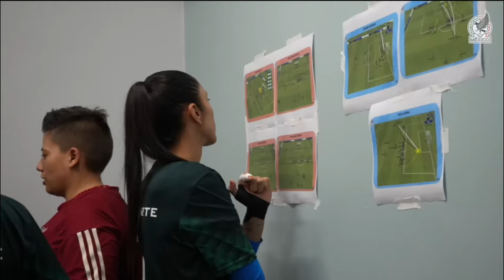BERTERAME APÚNTELO A LA SELECCIÓN | Katty Martínez PORQUÉ no FUE a COPA ORO FEMENINA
1. El jugador argentino Germán Berterame quiere naturalizarse mexicano para jugar en la selección azteca.

2. Katty Martínez y Alicia Cervantes porqué no fueron convocadas por la selección mexicana femenil para la Copa Oro femenina.

licha cervantes
berterame
naturalizado mexicano berterame
seleccion mexicana
katty martinez
copa oro femenina